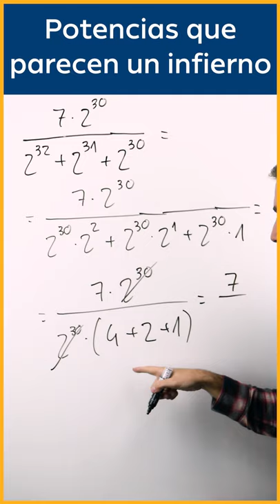POTENCIAS que parecen un INFIERNO #2 😈🔥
En este short calculamos una operación que involucra potencias que, en caso de no utilizar propiedades, resulta muy costosa.

🌐 ¿ME SIGUES?

↪️ Fernando Z
↪️ Alejandro G
↪️ renzo diaz
↪️ jose antonio Cincunegui
↪️ Francesco Aimo
↪️ Lola Amaya Cidoncha